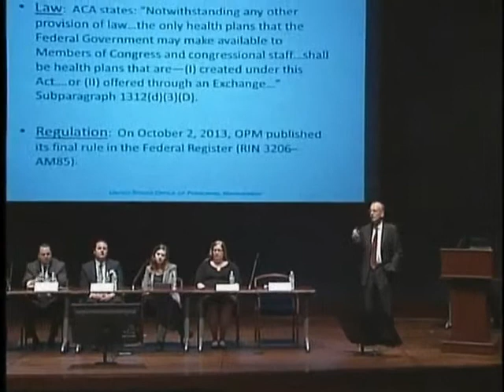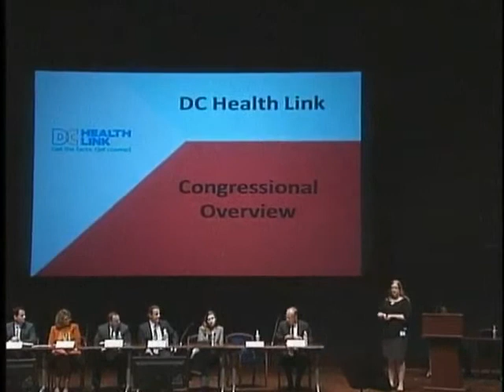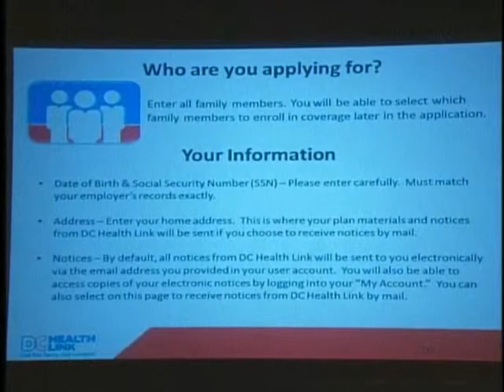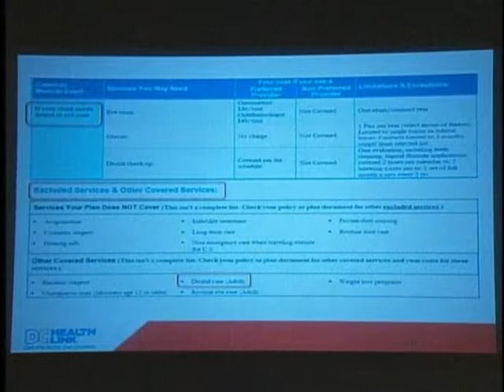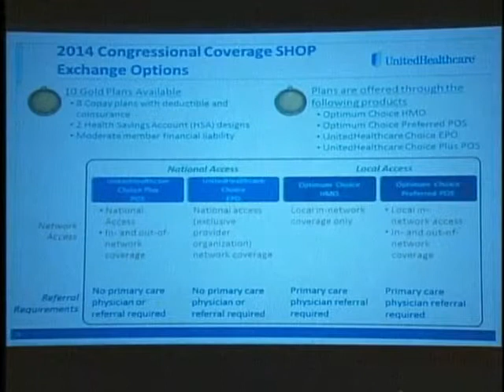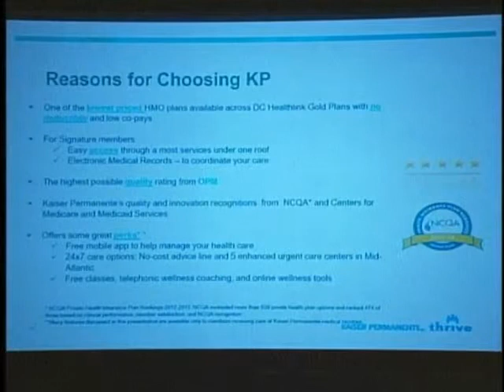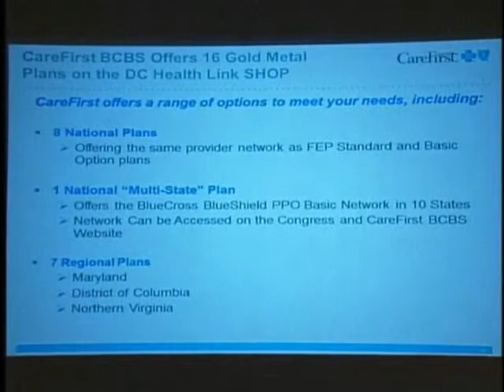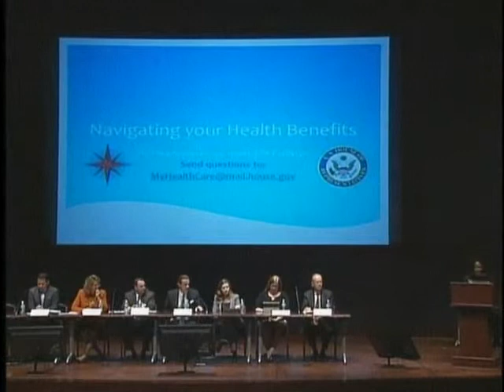CAO Staff Briefing on DC Health Link Exchange